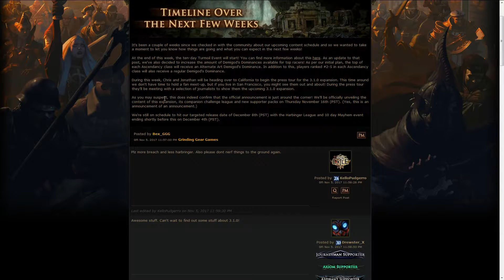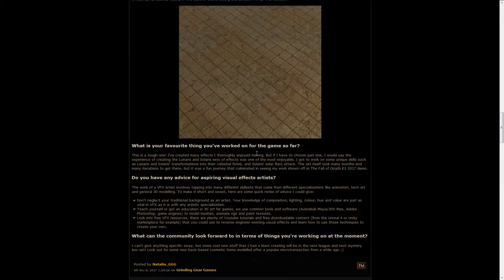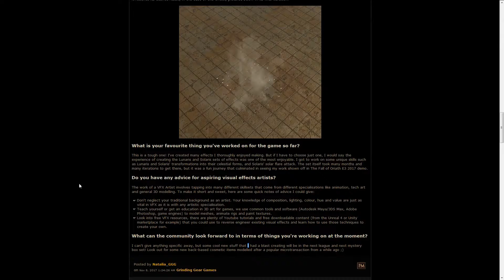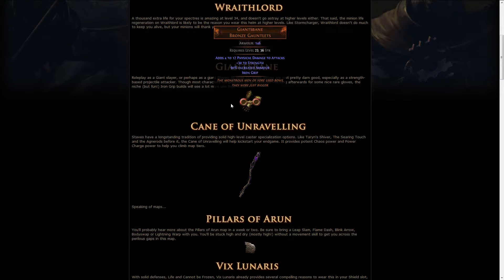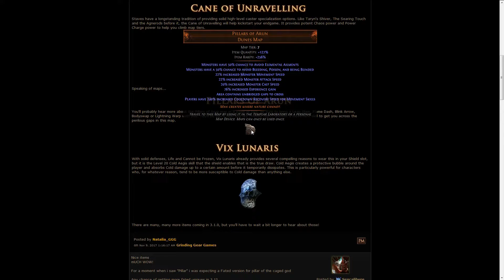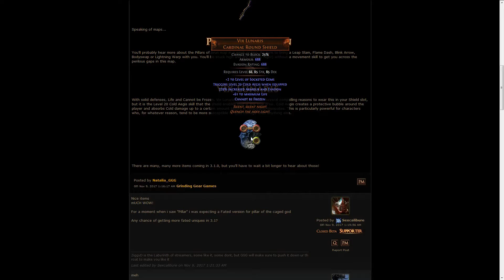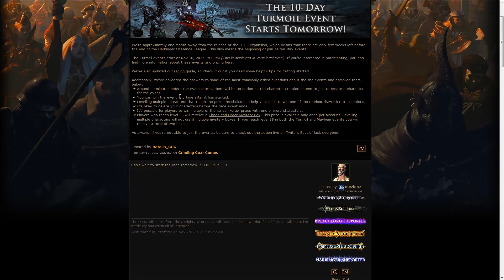Exile News #157 - Facts on the new league, 10-day event started and more!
Hopefully I pronounced Natanel right*